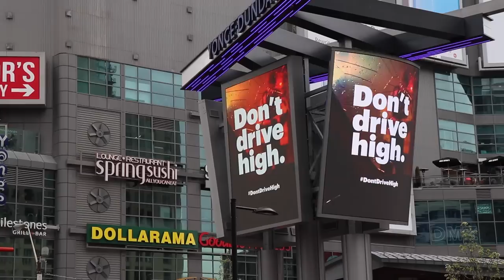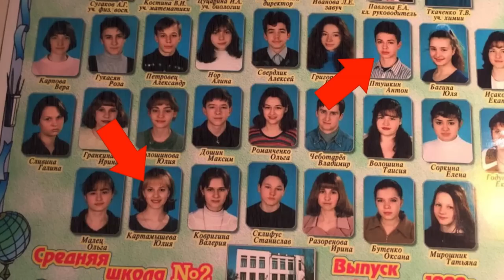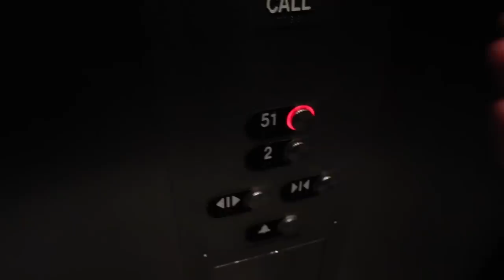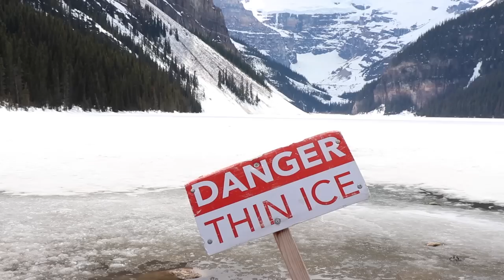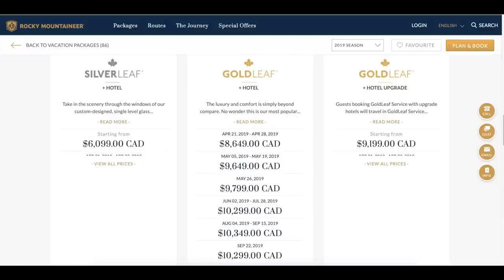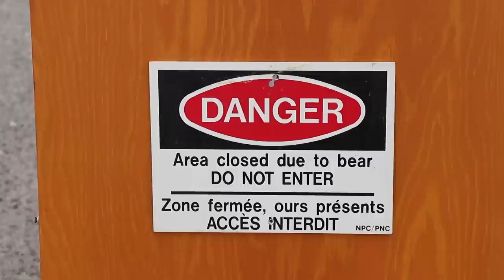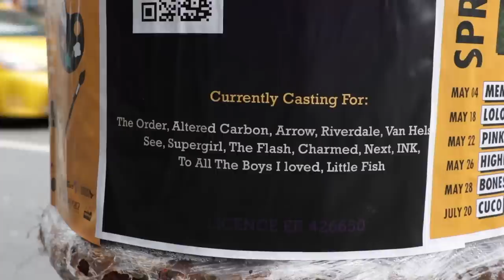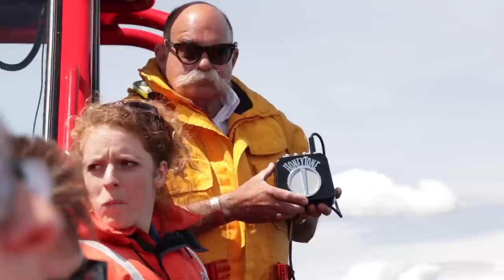Canada: emigration & beauty. Grand Episode.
Hello travelers! This time we are going to Canada. Canada is one of the countries with the best standards of living in the world, but it also has incredible landscapes, mountains, lakes and a lot of visual spectacles. I can't wait to share all this experience with you. Join me again on a wonderful journey through these beautiful lands.